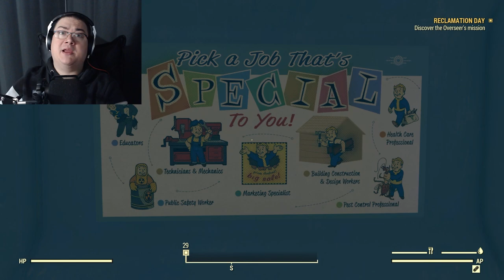Fallout 76 the pitt Volume 1: Chaos (gameplay)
Today we gonna play Fallout 76 the pitt. Fallout 76 plays in a world that was hit by nukes and you need to survive in that type of world.
You will see gameplay from Fallout 76 the pitt mixed with my way to play the game.
The best build in Fallout 76 is the one that you feel the best with it but for this time we go Mele :)
At some point we start to build a little base in Fallout 76
There are many funny moments so i hope you enjoy:)

Do you think guys the music is good in the background? I always find it so difficult to find the right music.
When the Video get's 10 like then i gonna try my best to bring out the next episode :)

How to play fallout76 / Fallout 76 the pitt
You can buy Fallout 76 on Steam and jump right into the action if you like too.
When you are in the game you can play the game on the way you like to.
The gameplay is always gonna be fun.